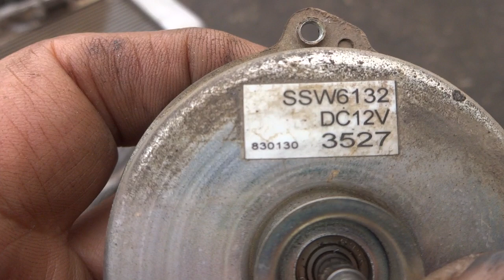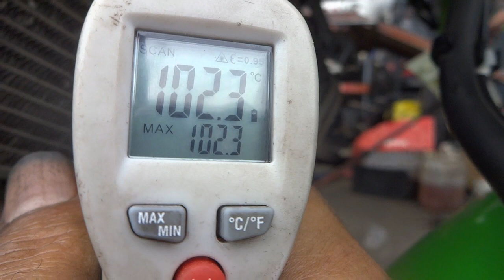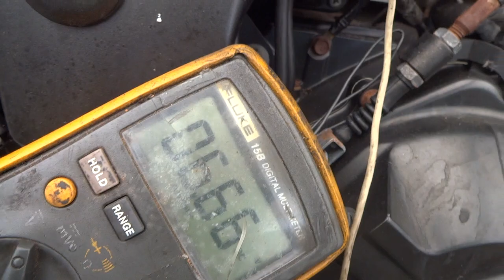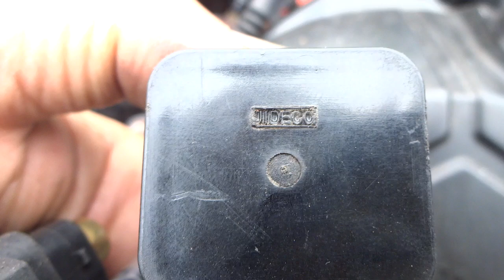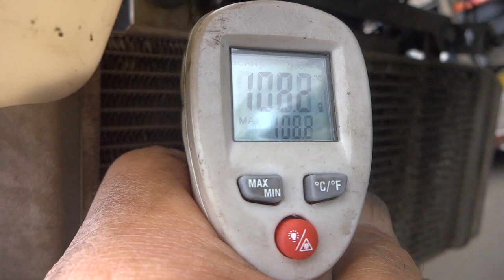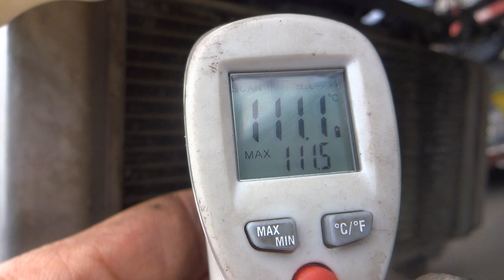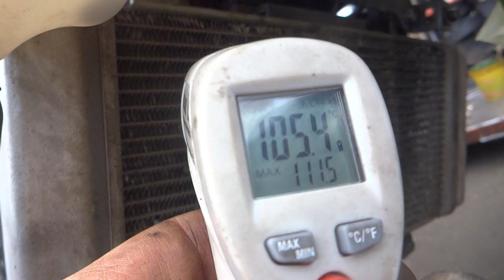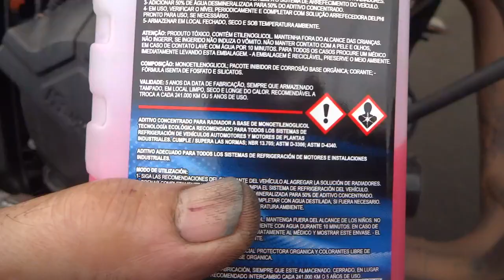Reparo do motor do vent. Ninja 300, parou de funcionar e medindo ohms dava infinito. Leia descrição.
Hoje, 23 de janeiro de 2023, desmontei motor vent. Ninja 300, para analisar o motivo do não funcionamento do mesmo.
   Mesmo alimentando com 12 volts, positivo no fio azul e terra da bateria no fio preto, não funcionou. Medindo com multímetro deu infinito, ou seja circuito aberto.
   Para abrir o motor, é necessário uma faca, com a mesma, forçamos a emenda que abriu facilmente, pois esta vedada com silicone de motor, ao abrir, apesar de ser meio estranho, é um motor normal com escova como um motor de arranque de moto e o defeito foi na escova, uma delas travou e não estava encostando no comutador peça de cobre onde as escovas  fecham o circuito para a corrente elétrica passar, uma delas travou e não encostava no comutador, destravei o mesmo e veja no vídeo a dificuldade de posicionar as escovas no comutador, para isso usei um plástico meio duro e garrafa pet, assim ao encostar o rolamento no plástico da garrafa pet as duas escovas deslizavam até o comutador, aí foi só puxar o plástico.
   Antes eu passei uma fina camada de silicone cinza, para vedar  o mesmo.
   Observação: antes de abrir o motor eu marquei as tampas do motor para deixar montado na mesma posição.

Ninja 300, explodiu a mangueira do radiador, motivo: ventilador e vaso de exp. com def. Leia desc.